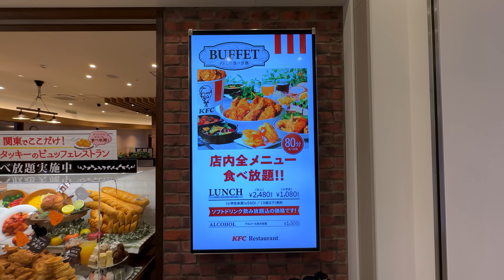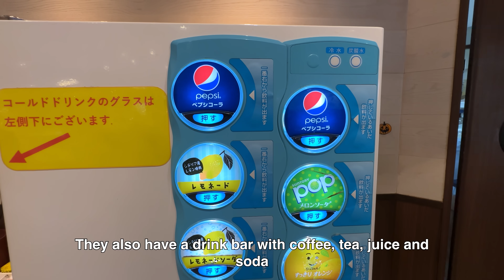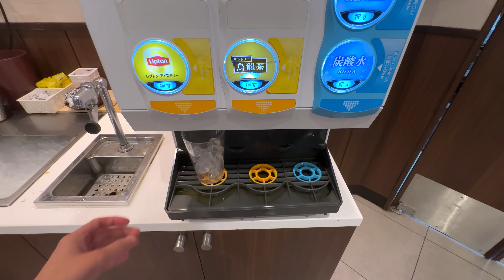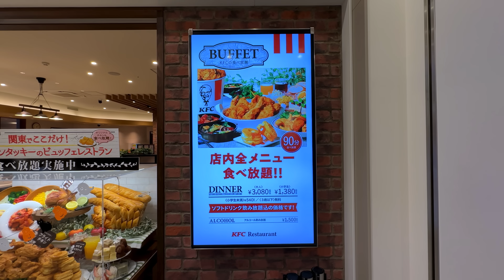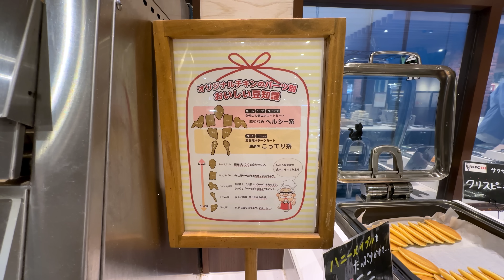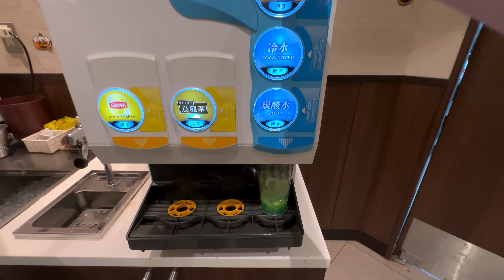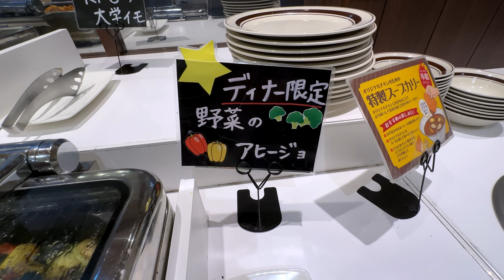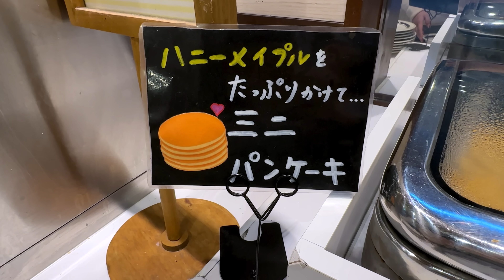All-You-Can-Eat KFC Buffet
Eating at a special KFC restaurant in Japan that has an All-You-Can-Eat buffet!